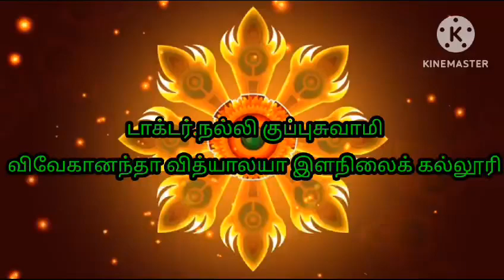Thiruvilakku Pooja @ DrNkvv#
Thiruvilakku pooja was performed in our school premises on the auspicious 'Thai Velli' with devotional fervour. Our parents, students, teachers and well-wishers participated in this pooja.
Let us watch the video and seek the blessings of Goddesses Lakshmi, Sarawathi, and Durga.